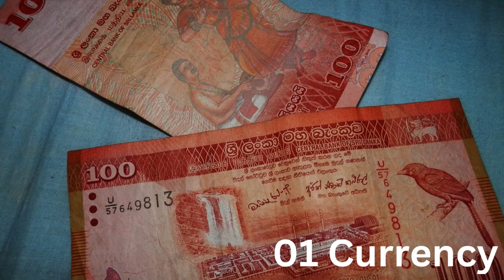7 secrets have to know before you visit to Sri Lanka